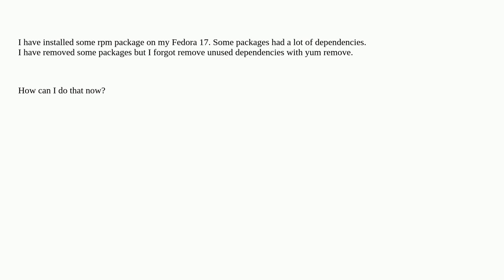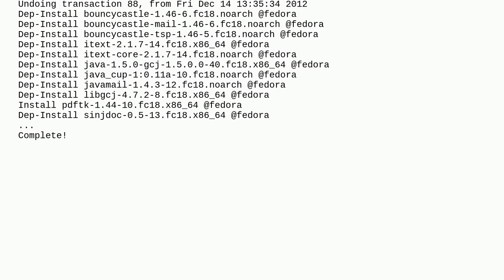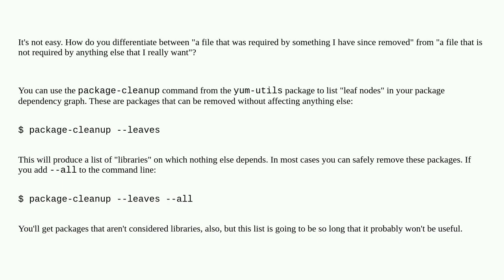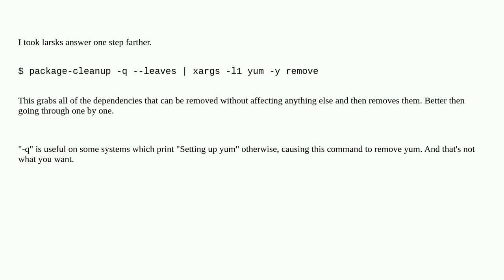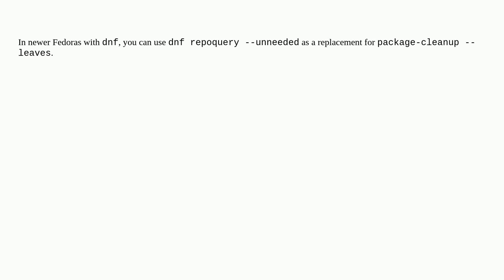Unix: Remove unused packages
Remove unused packages

A special thanks goes out to the community

  yum rpm